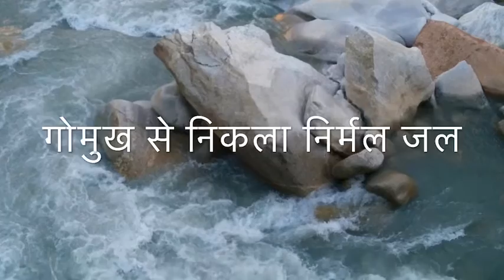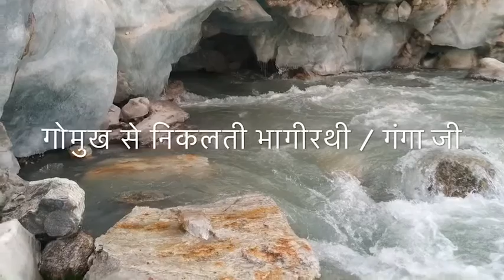Medicinal Value of Ganges Water गंगा जल का औषधीय गुण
इस वीडियो में बीबीसी के पूर्व संवाददाता राम दत्त त्रिपाठी  गोमुख, गंगोत्री, ऋषिकेश, हरिद्वार, कानपुर, प्रयागराज और वाराणसी में भी गंगा जी की झलक दिखते हैं. कोरों लॉक डाउन से गंगा प्रदूषण में कुछ कमी आयी है. यद्यपि सीवर अभी गिर रहा है. अब मिलें चालू होने से प्रदूषण फिर बढ़ने की आशंका है.